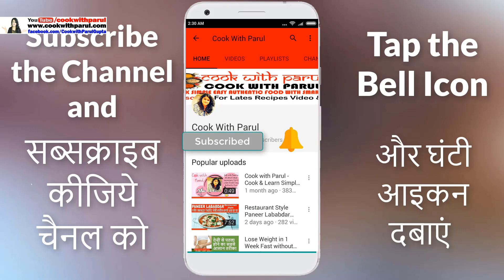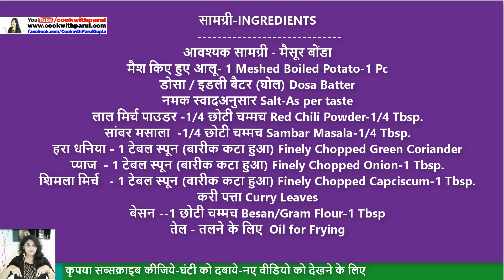नयी तरह के सुपर टेस्टी डोसा पकोड़े-Super Tasty Dosa Pakode-Evening Snacks- Morning Breakfast Recipe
डोसा के सुपर टेस्टी पकोड़े-Dosa ke Super Tasty pakode-Evening Snacks-Teatime Morning Breakfast Recipe-mysore bonda restaurant style,.

आवश्यक सामग्री -
मैश किए हुए आलू- 1 Meshed Boiled Potato-1 Pc
डोसा / इडली बैटर (घोल) Dosa Batter
नमक स्वादअनुसार Salt-As per taste
लाल मिर्च पाउडर -1/4 छोटी चम्मच Red Chili Powder-1/4 Tbsp.
सांबर मसाला  -1/4 छोटी चम्मच Sambar Masala-1/4 Tbsp.
हरा धनिया - 1 टेबल स्पून (बारीक कटा हुआ) Finely Chopped Green Coriander
प्‍याज  - 1 टेबल स्पून (बारीक कटा हुआ) Finely Chopped Onion-1 Tbsp.
शिमला मिर्च   - 1 टेबल स्पून (बारीक कटा हुआ) Finely Chopped Capciscum-1 Tbsp.
करी पत्ता Curry Leaves
बेसन --1 छोटी चम्मच Besan/Gram Flour-1 Tbsp
तेल - तलने के लिए  Oil for Frying